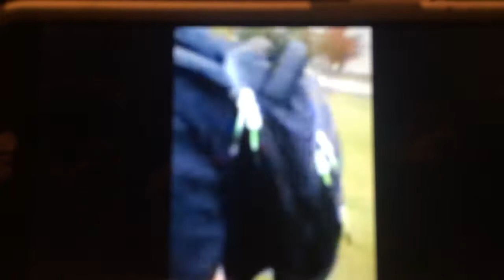The Duck can’t swim in the lake but my Daddy owns the lake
1like = you like my new youtube banner
1dislike = you want me to make a new banner